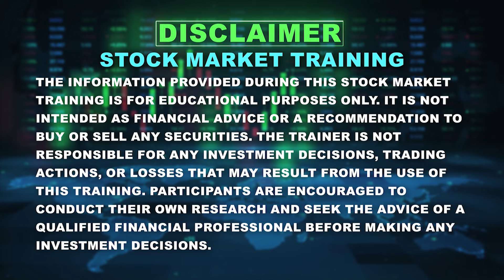ಗರ್ಭಗುಡಿಯಲ್ಲಿ ಬಾಲರಾಮನ ಪೀಠಕ್ಕೆ ಪೂಜೆ | Ayodya Ram Mandir | Vistara News